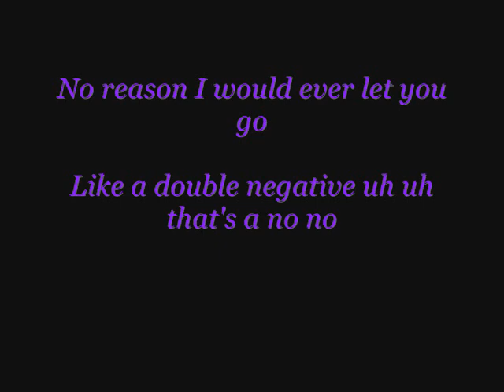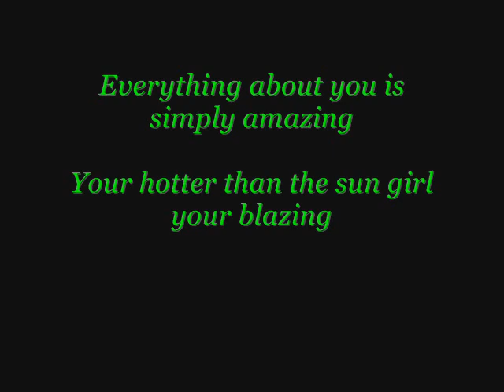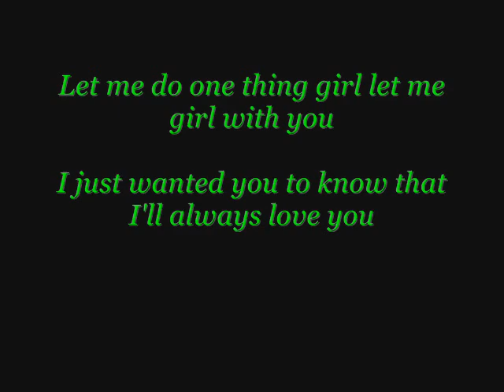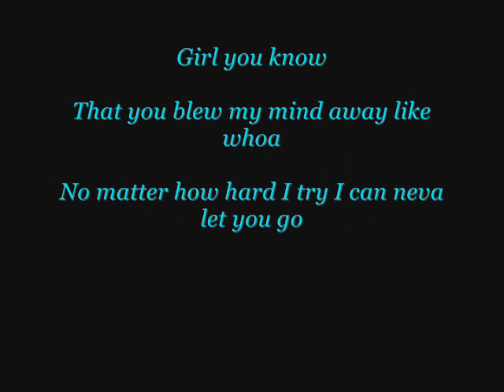Neva Let You Go * C Gleamin Starz * JJ Da Prince with Lyrics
Slow song for the ladies (and lyrics)